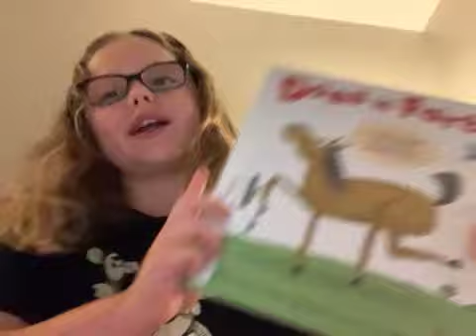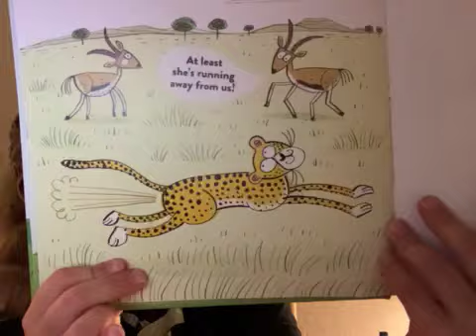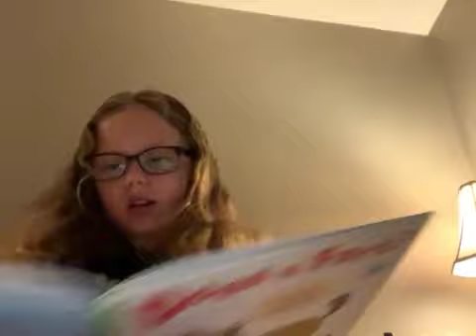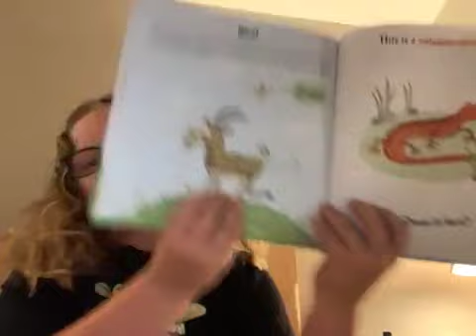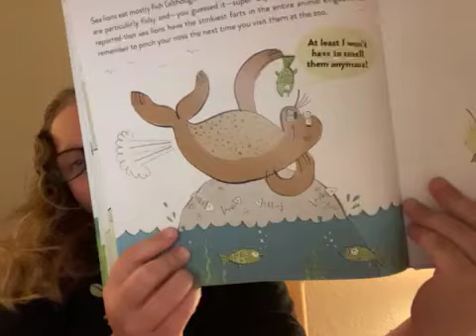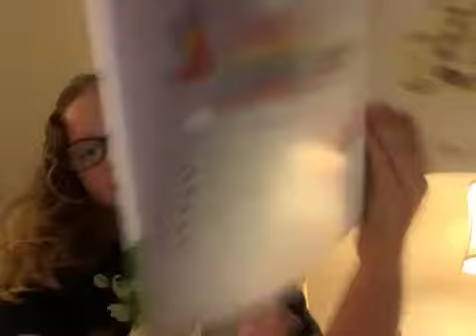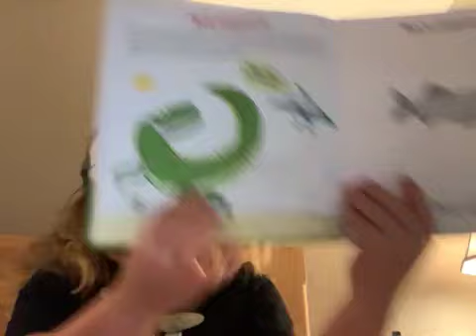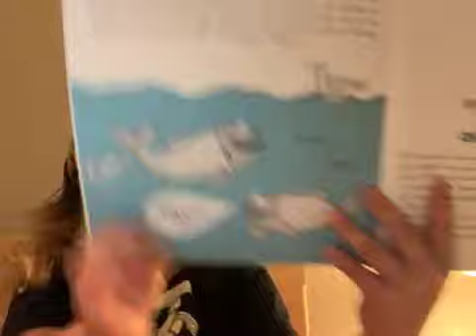Does it fart book